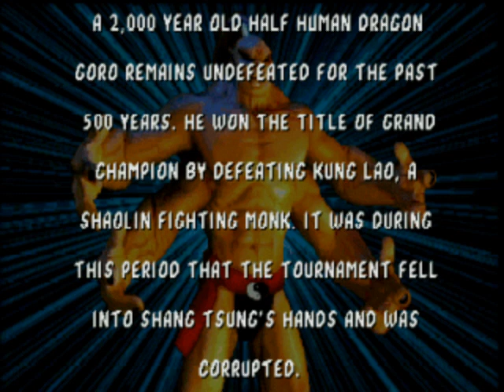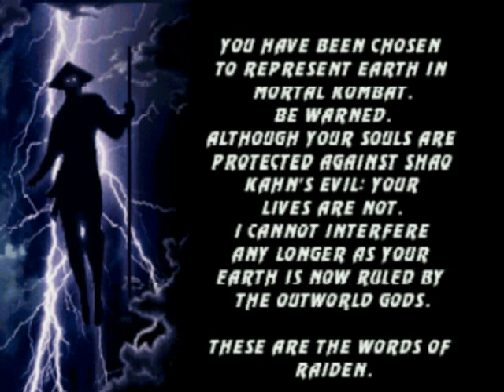Mortal Kombat Project 4.8. - Reptile MKII (M.U.G.E.N.)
Reptile MKII
Special Moves:
Acid Spit: F,F,HP
Fast Forceball: F,F,LP
Slow Forceball: B,B,LP
Slide: LP+LK
Invisibility: D,D,HK
Run and Elbow: B,F,LK
Kombos:
HK,HK,B+HK
HP,HP,HP,HP
HK,HK,HP,HP,HP,HP
Finishers:
Fatality: D,D,D,D (Close)-lear!!! real Fatality B,B,B,B,B

Timecode:

00:00 - Intro;

03:33 - Gameplay.